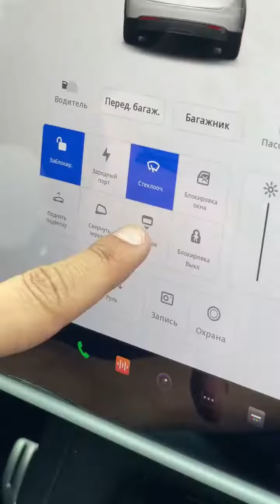Tesla super car😍😍